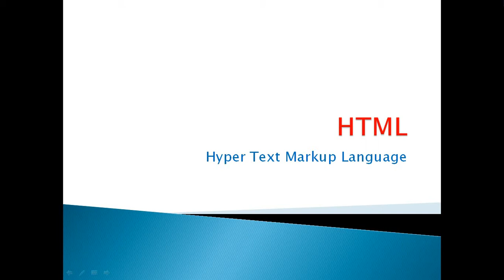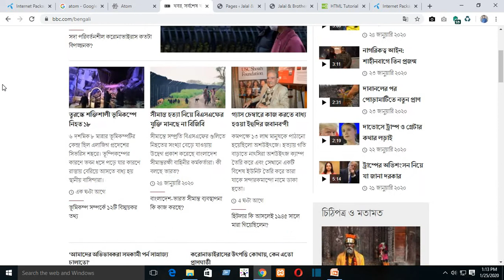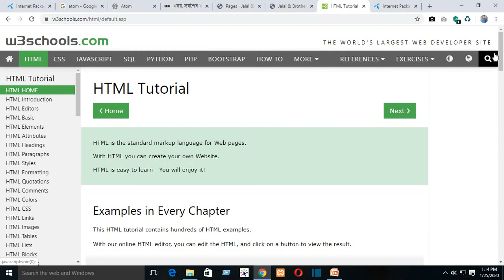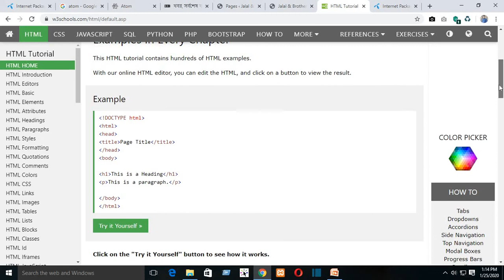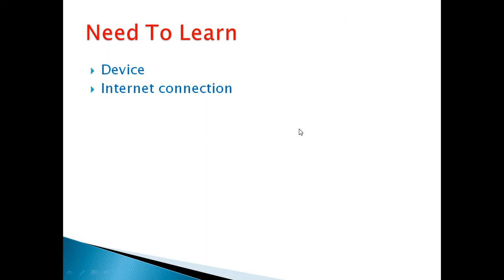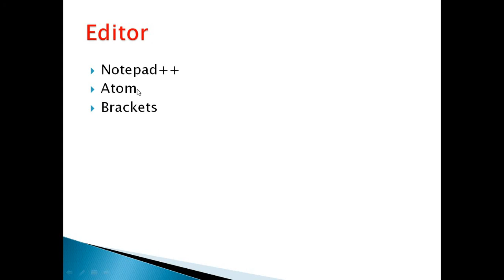HTML bangla tutorial part 1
This is a video series of HTML. This is not the complete HTML course. This course is designed for those who wants to learn WordPress.  As we know to learn WordPress we need to have a standard knowledge regarding HTML and CSS. So, All the necessary things  of HTML are covered in this series that needed to be expert in WordPress. We can consider this course as 100% HTML course for WordPress. Apart from this, This course covered 85% of HTML compared to it's total.

Along with tutorials we provide all practice materials for free. All the premium theme and plugins are provided for free that may be found on our website itcareerzone.com or in our Facebook group suggested bellow.
For any support including theme and plugin, Please join our support group.

LINK OF SOME COMPLETE COURSES ARE AS FOLLOWS-

WordPress Migration is a very important part of WordPress. A lot of freelancer are earing on different platform just by providing this service. We have a complete course of WordPress migration. Link are as follows-

We know that to learn WordPress we must have a standard knowledge of CSS. Not complete HTML or CSS, At least we should know the basic of HTML and and CSS. For your understanding, I have made complete series of Basic CSS for WordPress. Link are as follows-

If you are new in web design. You should know the basic theory of web design. I mean you should know what is web design, how does an website made, What need to learn to be a web designer. The link related to this concept are as follows-